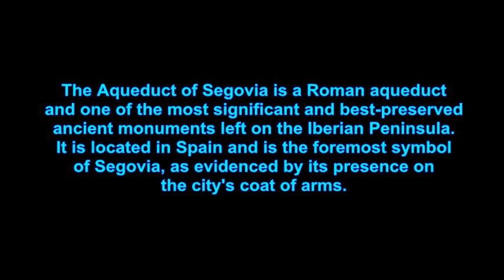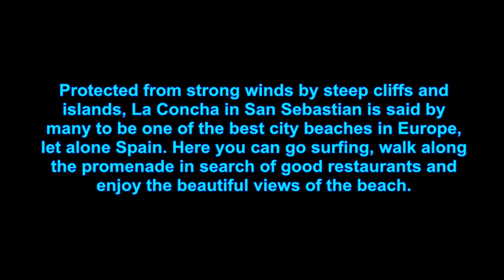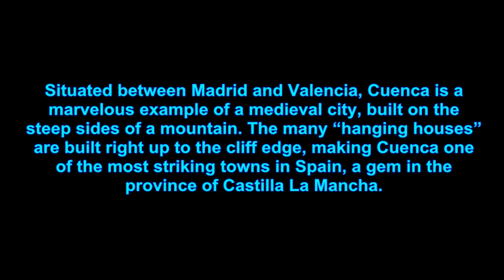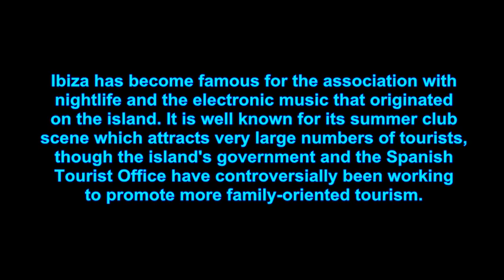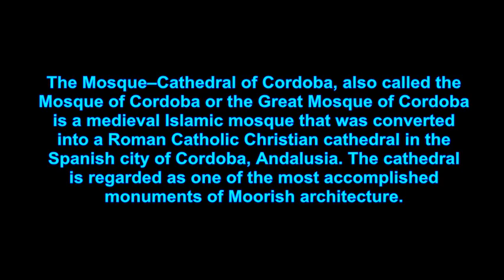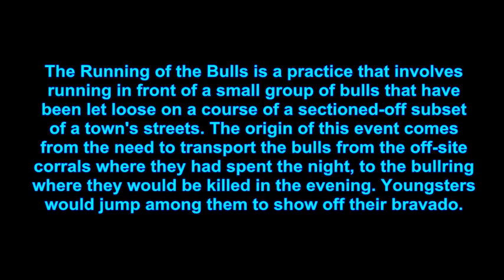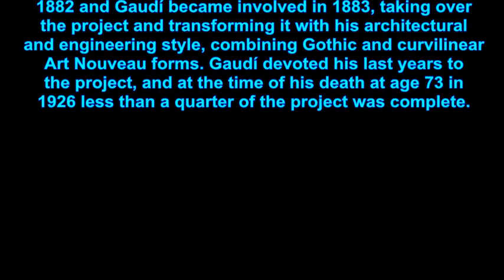TOP TEN PLACES TO VISIT IN SPAIN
top ten tourist destinations in Spain